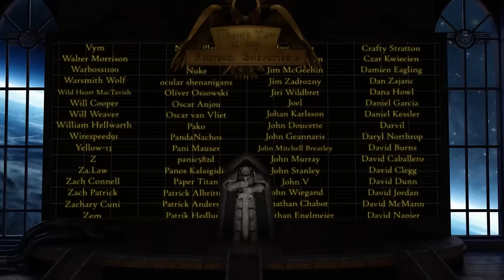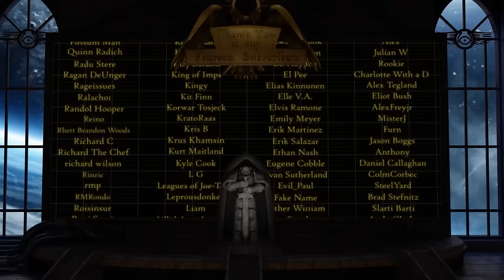Vox Imperia Episode 1: A Beginner's Guide to Warhammer Lore (The Oculus Imperia Podcast)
Welcome to the first, inaugural, debut episode of Vox Imperia: The Oculus Imperia Podcast! This irregular podcast will be an opportunity for me to talk about topics the channel wouldn't otherwise be able to, which should a tonne of fun because Warhammer is a tonne of fun!

In this episode, I sit down with my dear friends Das_Man and Sal to discuss the best ways you can begin your Warhammer lore journey through the novels.

Guests:
Das_Man
Sal

Novels mentioned:
Spear of the Emperor by Aaron Dembski Boweden

Vaults of Terra: The Carrion Throne by Chris Wraight

Ghazghkull Thraka: Prophet of the Waaagh! by Nate Crowley